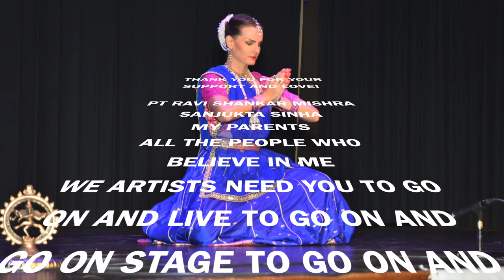Kathak dance retrospective 2021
2021
As an artist what a challenging year. Almost no performances but we keep faith and the fire on by practicing sharing online and when we get the chance to perform.

This small clip to reflect on some kathak dance moments of this year.